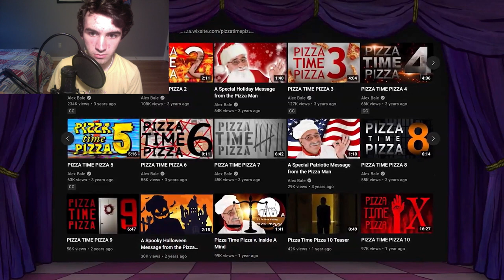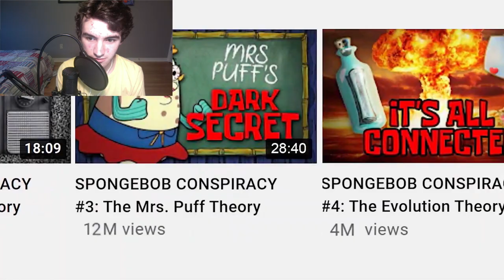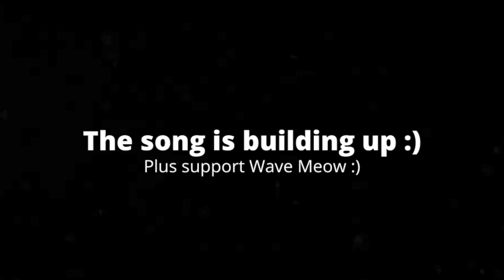[2:01] "Spongebob Joined The Aliens!!!" Reacting To Spongebob Conspiracy #6: The Goofy Goober Alien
This is my Reaction to Spongebob Conspiracy #6: The Goofy Goober Alien Death Cult. Honestly it was a really good video. I feel the theory was somewhat of a stretch, and while there is enough evidence to prove it, I feel there are some flaws with it; however, this video has a lot of things to add to the overall narrative of these theory videos, and I love how each piece of the plot is scattered between the segments of the theory. Overall I'd give it a 7/10 a good video